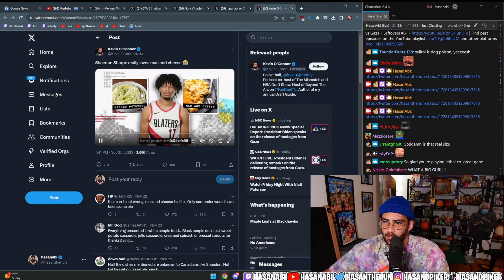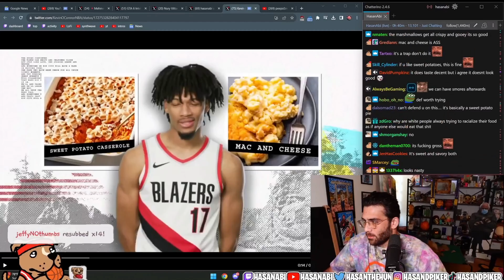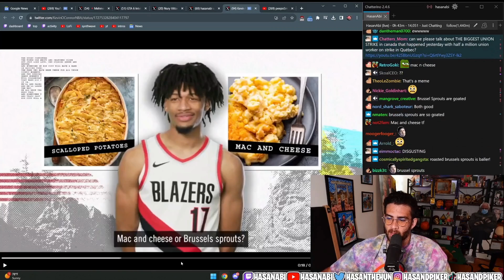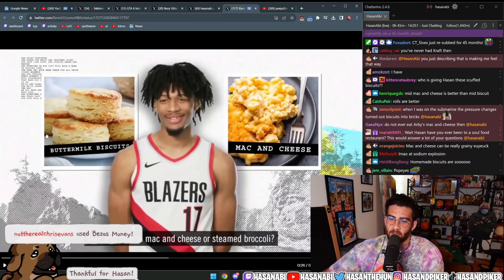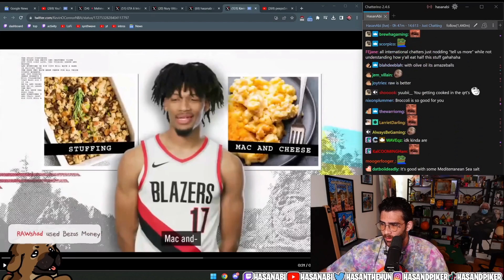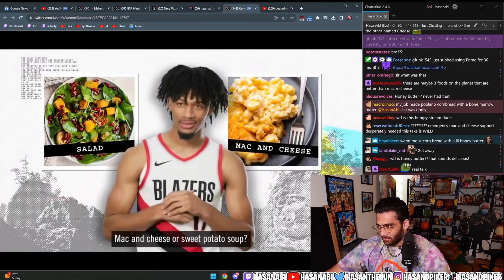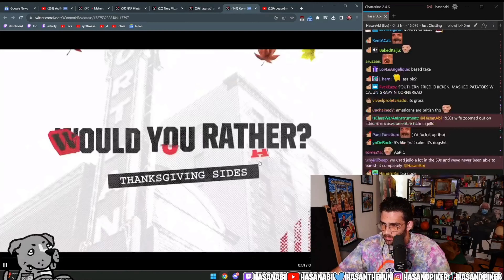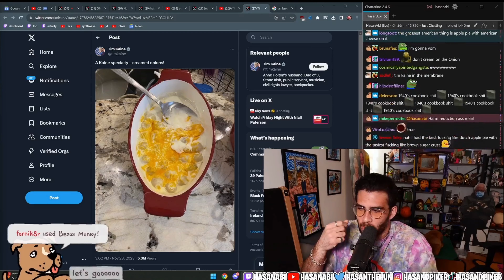Hasanabi Talking About American Food While Reacting to Shaedon Sharpe Loves Mac & Cheese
Hasanabi reacting to Shaedon Sharpe Loves Mac & Cheese and discussing how he feels about some American foods, some he loves, some he despises. Hasan goes over some iconic American dishes such as mashed potatoes, sweet potato casserole, scalloped potatoes, buttermilk biscuits and more.

Hasanabi (AKA Hasan Piker) is an American Twitch streamer and political commentator. He is known for covering the news and discussing politics from a left-wing perspective. He also plays a variety of video games, reacts to funny videos and occasionally checks out memes made by the community. Often found eating while watching and reacting to videos Hasan provides updates to news, popular culture, documentaries, Twitter updates (not X), and even more. While he helps push a heavier understanding of Socialism, Communism, Conservatism, Liberalism, Moderates, Fascism, Libertarianism, etc. Hasan will help guide you through with a Humanitarian understanding throughout it all.

He has previously worked as a broadcast journalist and producer at The Young Turks and as a columnist at HuffPost.